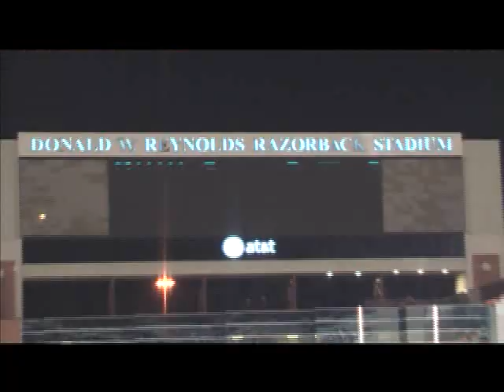Western Illinois Football: Road to Fayetteville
The Leatherneck football team kicked off the 2008 season with a road trip to Fayetteville, Arkansas, for a matchup with the Razorbacks